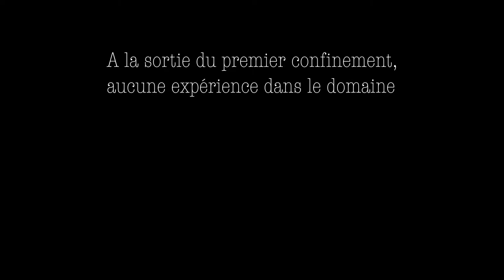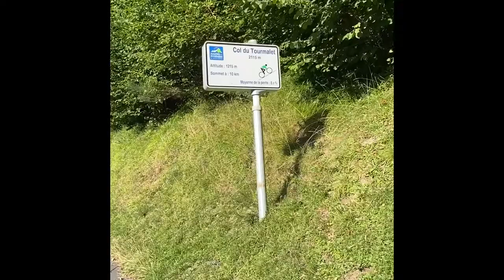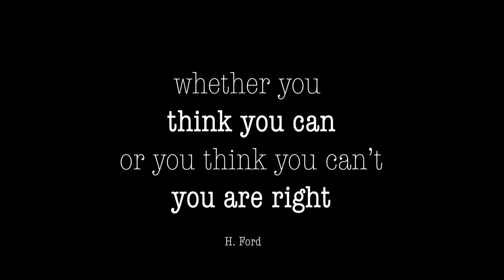DEFIER un sommet mythique avec VELO DE MAMIE // AMATEUR VS...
J'ai encore les quadri qui sifflent... mais ça valait le coup !

(🍿 c'est cadeau.) Qui vient la prochaine fois ?

"Be Who You Needed When You Were Younger."

⚡️ Always.